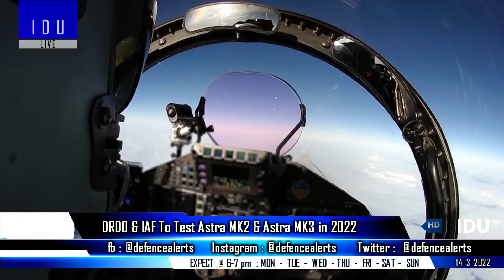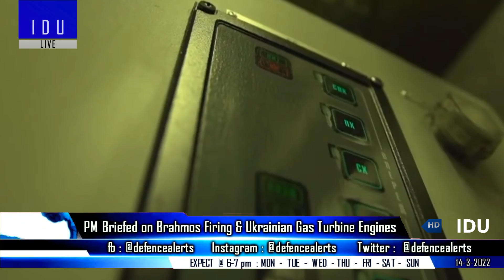Indian Defence Updates : New 800 Km Brahmos ALCM,SFDR AAM Test,HAL Safran Engine MRO,AK-203 Delayed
1. New BrahMos Air-Launched Version Can Hit Targets 800 km Away.
2. DRDO to test SFDR based 350 Km range AAM in 2022.
3. HAL & Safran setup New Helicopter Engines MRO facility in Goa. Strategic MoU signed today.
4. Rustom- II UAV Demonstrates 28000 feet and 18 endurance, Ready for user trials by mid May 2022.
5. DRDO L&T 105mm Light Tank will be ready soon : DRDO
6. Implementation of AK-203 deal gets delayed by 4 months.
7. PM briefed on Brahmos issue & Gas Turbine Engines, CCS reviews operational preparedness.